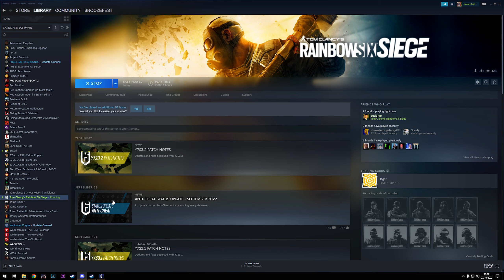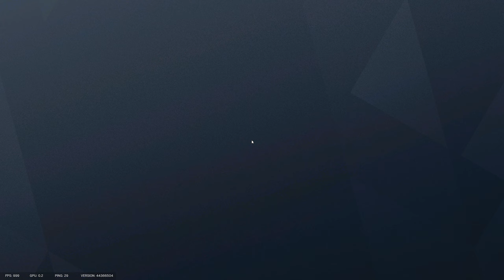proper plays in rainbow six siege